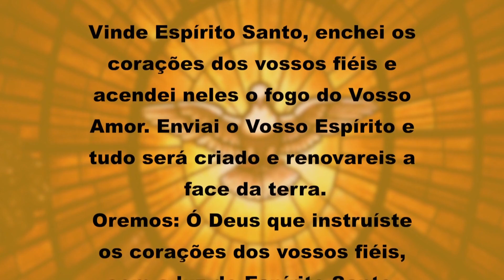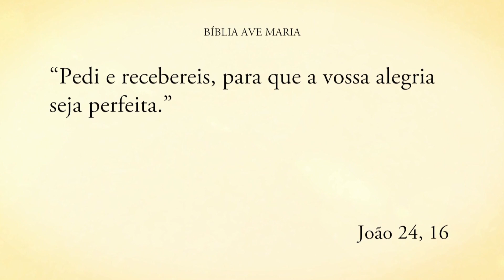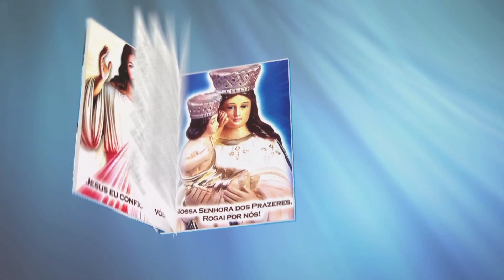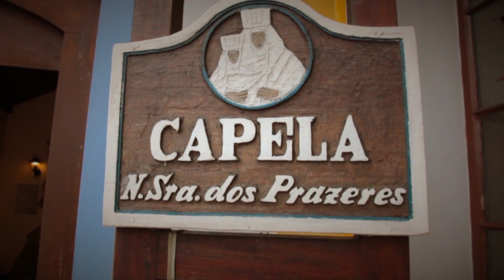Programa Encontro com Cristo: Deus Sempre Ouve